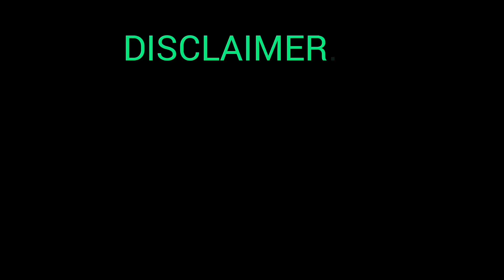Tagulilong ko huli ang isang mayaw, dito na sila namumugad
CREDIT TO:
INSHOT

ghost seeker
ghost hunter
ghost seeking
ghost hunting
hiwaga't kababalaghan

VIDEO PURPOSES;

CREDIT:
editor: INSHOT